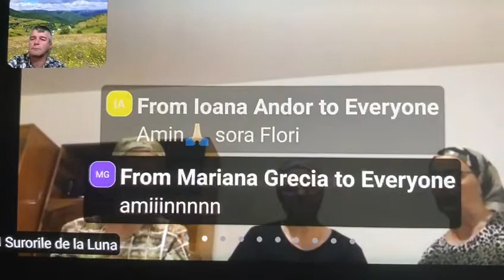ISUSE TU EȘTI PACEA MEA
Clip video de la Vidrean Rovin